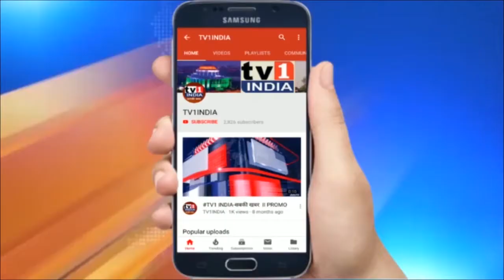ससून डॉक्टरों का सामूहिक अवकाश आंदोलन | सातवें वेतन आयोग लागू करने की मांग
ससून डॉक्टरों का सामूहिक अवकाश आंदोलन | सातवें वेतन आयोग लागू करने की मांग  | ससून अस्पताल के सहायक प्रोफेसर डॉक्टर आज से सामूहिक अवकाश पर चले गए हैं… इसने स्वास्थ्य प्रणाली को प्रभावित किया है…